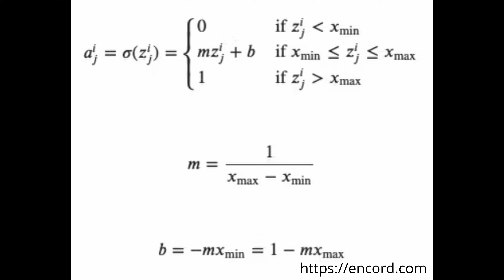AI's 3 Power Techniques + Good AI and Creepy AI Uses Being Done Right Now!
From screening your resume to cancer treatment, the MANY ways AI is impacting your life. A robot can teach itself things it wasn't even programmed to do! How does ChatGPT work? What is machine learning? deep learning? cognitive computing? generative AI?  neural networks? What are some problems and failures from using AI? Part 1 of a video series on:

- How AI works
- How Artificial Intelligence is designed to imitate the human brain
- How AI can learn to do things it hasn't been programmed to do
- Benefits and dangers
- Ethical and other existential questions AI is raising for non-Christians and Christians
- (Without conspiracy theories) How might AI actually be used in the End Times / Last Days before Jesus Christ returns?

CREDITS

Photos / Videos
     Pixabay.com
     Thumbnail Image
         - Robot image made by using MagicStudio.com
         - AI background - Aristal at Pixabay.com